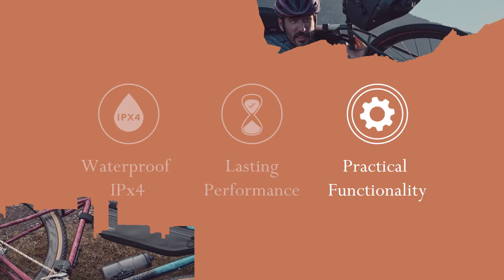BROOKS ENGLAND Scape Saddle Roll Bag